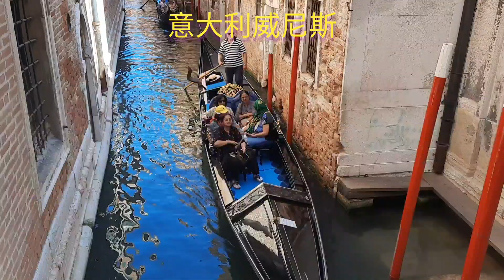2024年8月24日